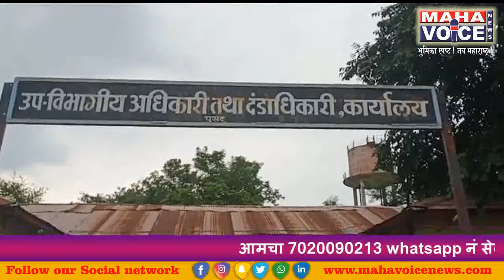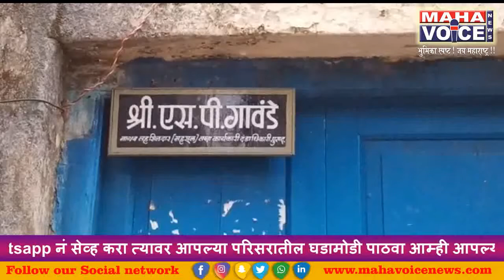SDO यांच्या निवासस्थाना समोरून जप्त केलेले ट्रक नेले चोरून...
रेती तस्करांचा उतमात, उपविभागीय अधिकाऱ्यांच्या निवासस्थाना समोरून जप्त केलेले ट्रक नेले चोरून.

Anc / जिल्ह्यात रेती तस्करांचा उतमात सुरू असून अवैध रेती तस्करी संदर्भात जप्त करण्यात आलेला एक ट्रक चक्क उपविभागीय अधिकाऱ्यांच्या निवासस्थानासमोर रेती तस्करांनी पळवून नेल्याने विविध चर्चेला उधाण आले आहे.  यासंबंधी कामात हलगर्जी करणाऱ्या अधिाऱ्यांमुळेच हा ट्रक पळवून नेल्याचे बोलल्या जात आहे.

Vo /  पुसद तहसील कार्यालया अंतर्गत कारला रोड येथे 28 ऑगस्ट रोजी दुपारी अवैध रेती तस्करी संदर्भात MH 35 AA 0229 हा ट्रक कारवाई करिता जप्त करण्यात आला होता. सदर ट्रक हा पोलीस ठाण्यात न लावता पुसद उपविभागीय अधिकारी यांच्या निवासस्थाना समोर लावण्यात आला होता. ह्या ट्रकवर तात्काळ कारवाई न केल्याने दिवस उलटून गेला व 29 ऑगस्ट रोजी रात्री रेती तस्करांनी सदर ट्रक चोरून पळवून नेला. घटनास्थळापासून उपविभागीय पोलिस अधिकारी कार्यालय तसेच शहर पोलीस स्टेशन हे हाकेच्या अंतरावर आहे असे असताना एवढी मोठी मजल रेती तस्कर मारतात कशी ? असा प्रश्न निर्माण होत आहे, सबंधित अधिकाऱ्यांनी योग्यरीत्या कारवाई करून वाहनाची हवा सोडून, चाकास जामर लावून वाहन ताब्यात ठेवले असते तर हा गंभीर प्रकार घडलाच नसता मात्र अधिकाऱ्यांनी कामचुकारपणा केल्याने वरिष्ठ त्यांच्यावर काय कारवाई करतात हे सुद्धा पाहणे बाकी आहे. या घटनेमुळे अधिकाऱ्यांच्या कार्यप्रणालीवर प्रश्नचिन्ह निर्माण होऊन विविध चर्चेला उधाण आले आहे. सदर ट्रक मध्ये एक लाख रुपयांची अवैध रेती असल्याचं समजते. ट्रक चोरी संदर्भात पुसद शहर पोलीस ठाण्यात गुन्हा दाखल करण्यात आला असून ह्या गंभीर प्रकरणी पोलीस काय कारवाई करतात या कडे सर्वांचे लक्ष लागले आहे.